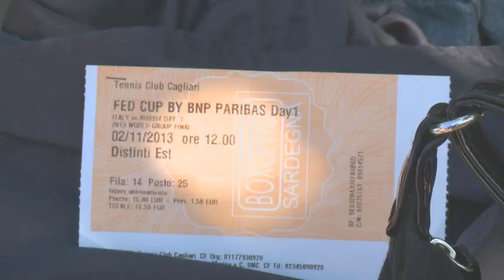Crowds flock to 2013 Fed Cup Final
Watch the crowd coming to life at the 2013 Fed Cup by BNP Paribas Final between Italy and Russia at the Tennis Club Cagliari in Sardinia.

Fed Cup was launched in 1963 to celebrate the 50th anniversary of the International Tennis Federation (ITF). It's now the world's largest annual international team competition in women's sport, with 90 nations entering in 2012.